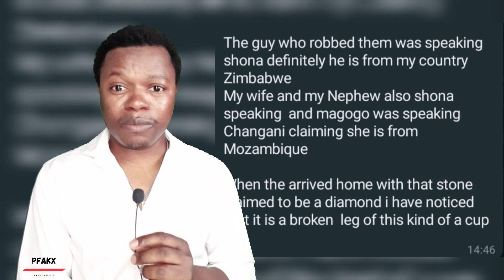Don't fall for the diamond scam Family lost R2000 because they trusted an old lady